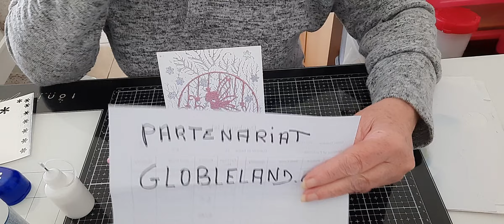carte avec partenariat GLOBLELAND